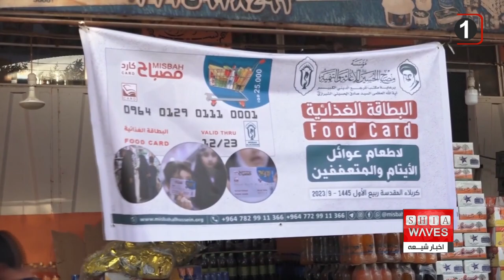چند خبر کوتاه : دوشنبه 3 مهر ماه 1402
1-) دبیرکل سازمان ملل از آذربایجان و ارمنستان خواست آتش‌بس را حفظ کنند
2-) برای دومین بار در تاریخ، پیوند قلب خوک اصلاح‌شده ژنتیکی به یک بیمار در آمریکا
3-) ارائه کارت های خرید از سوی موسسه مصباح الحسین به خانواده های نیازمند ، به منظور امکان تهیه ی مایحتاجِ واقعیِ آنان